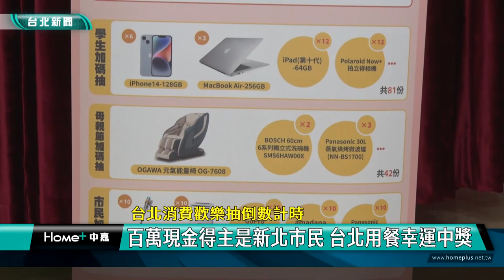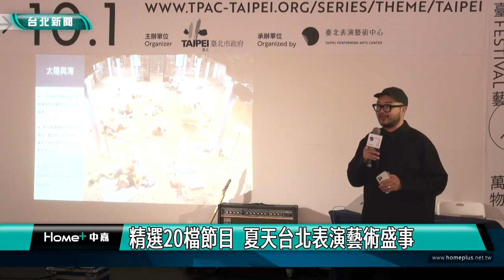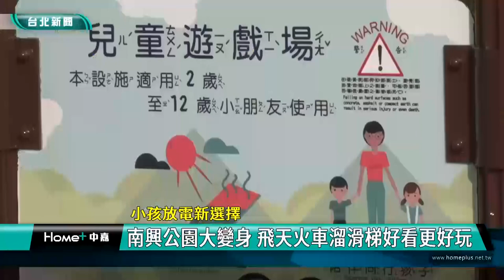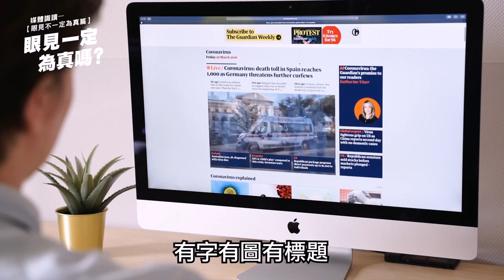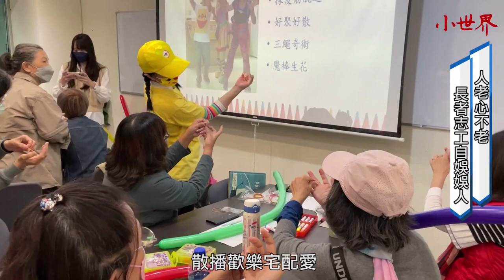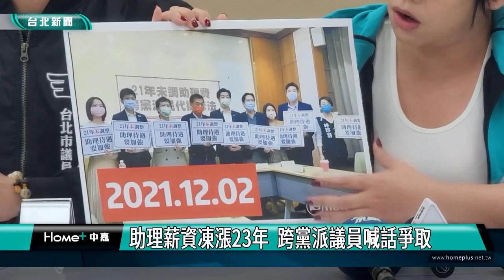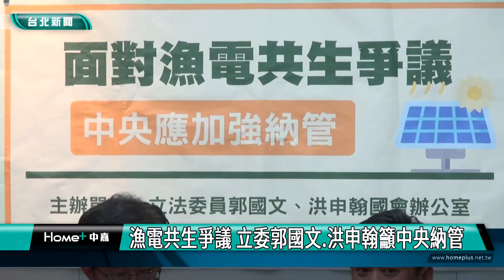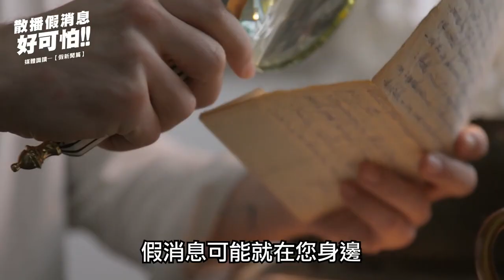中嘉台北新聞-20230512